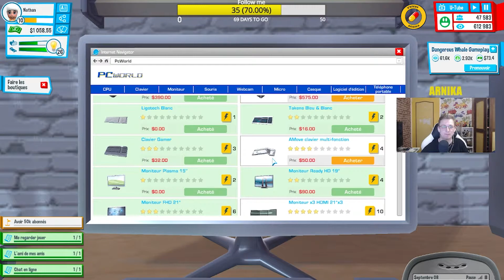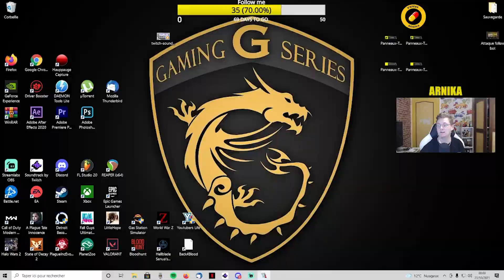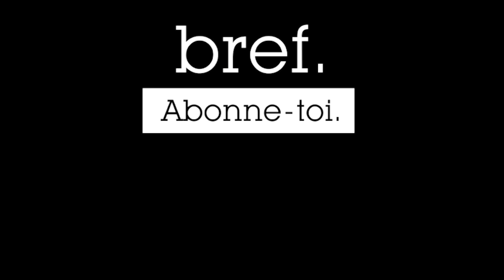MILLIONNAIRE GRACE A YOUTUBE BABY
► MILLIONNAIRE GRACE A YOUTUBE BABY - YOUTUBER LIFE 1
► Rediffusion de mes lives twitch ! N'hesite pas a venir me rejoindre !